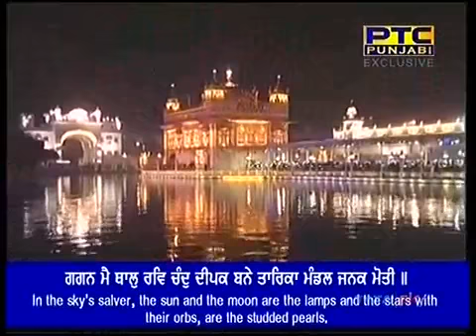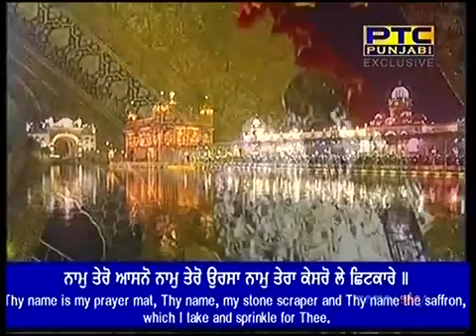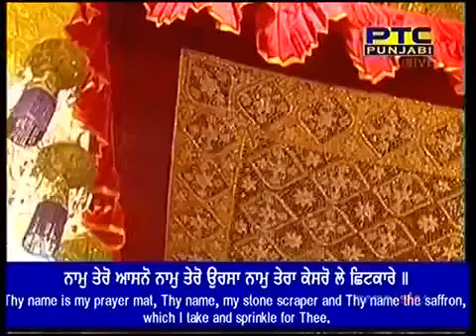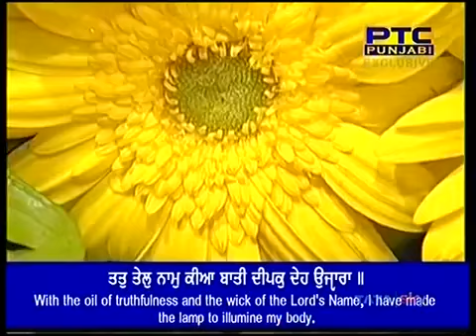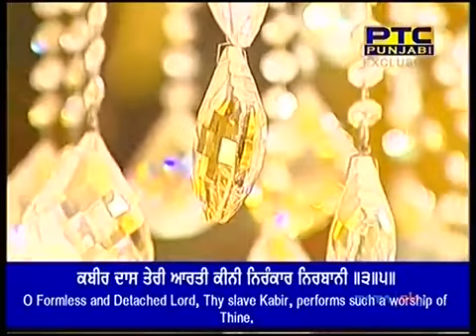Bhai Satnam Singh Ji Hazoori Ragi Sri Darbar Sahib Amritsar Aarti Duty 07 01 2018